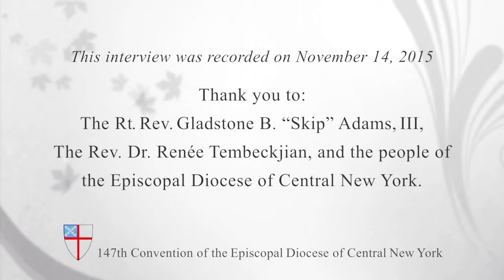To Everything A Season: What's ahead for the Diocese of Central New York?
The Rt. Rev. Gladstone B. "Skip" Adams, III, the tenth Bishop of Central New York, reflects on his episcopate in conversation with the Rev. Dr. Renée Tembeckjian. This interview was recorded at the 147th Convention of the Episcopal Diocese of Central New York. Interview questions were submitted by convention delegates.